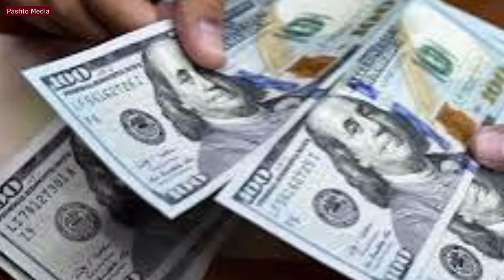د نن ورځې تازه مهم او وروستي خبرونه 2024/3/12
bbcnews